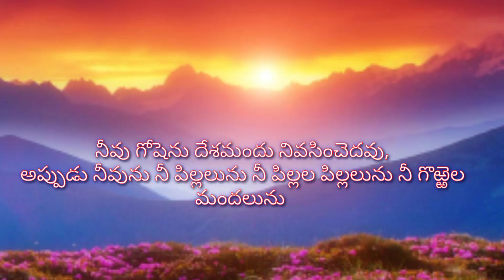July 13, 2022 గాడ్ బ్లెస్స్ యు సబ్స్క్రయిబ్